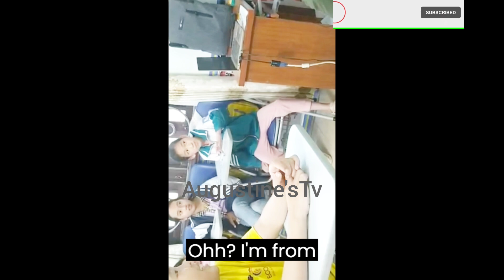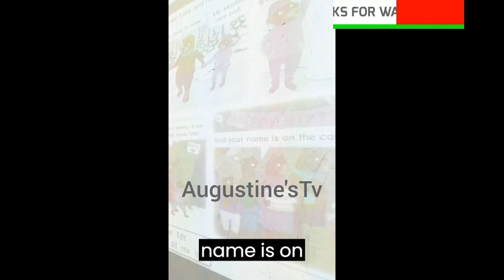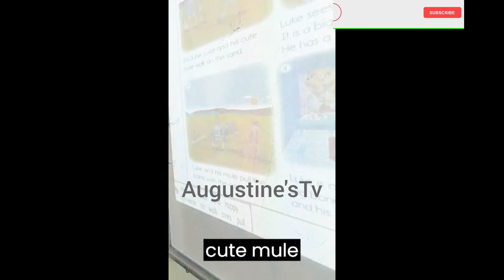Education Is The Key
This channel features many Political news, psychological facts on Relationship, quotes and sayings that range from love and relationships to self-improvement, motivation, success, human behavior psychology, interesting facts, mindset, health and wellness and much more. We hope you enjoy watching our videos, and that you’ll find something to take away from each one.

THANKS FOR GIVING YOUR VALUABLE TIME… Learning maketh a man

This channel features many Political news, psychological facts on Relationship, quotes Religious and sayings that range from love and relationships to self-improvement, motivation, success, human behavior psychology, interesting facts, mindset, health and wellness and much more. We hope you enjoy watching our videos, and that you’ll find something to take away from each one.

PLEASE YOUTUBE PERMIT THIS CHANNEL TO BE MONETIZED.